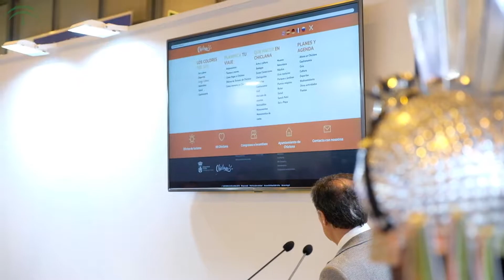Concert Music Festival Chiclana. Fitur 2019